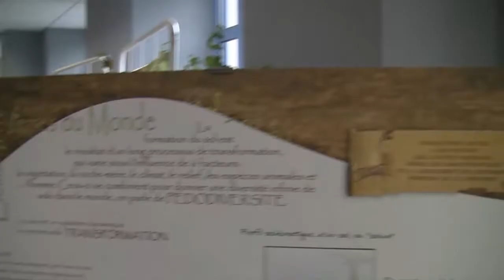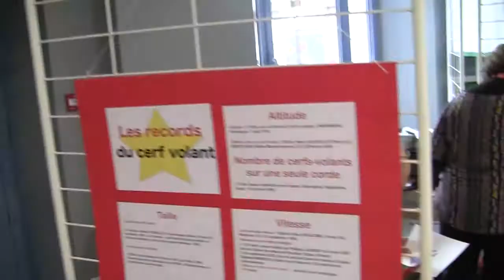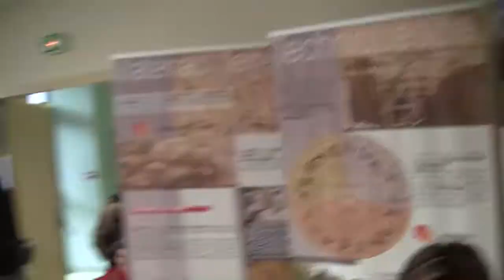Village des Sciences à Aubusson